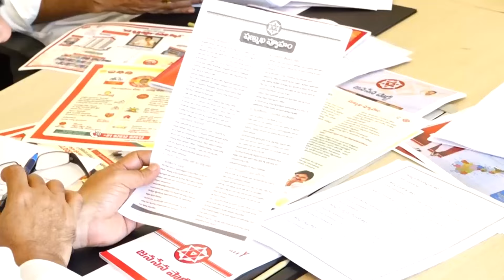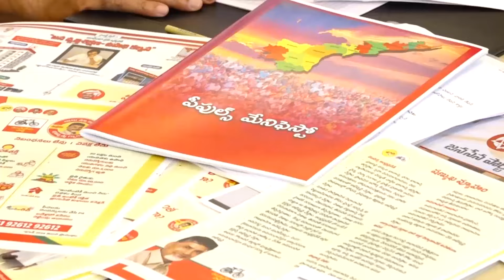నాదెండ్ల మనోహర్ తో జనసేన పార్టీ మేనిఫెస్టో కమిటీ సమావేశం |Janasena Party | Janavahini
Watch Here : నాదెండ్ల మనోహర్ తో జనసేన పార్టీ  మేనిఫెస్టో కమిటీ సమావేశం |Janasena Party | Janavahini